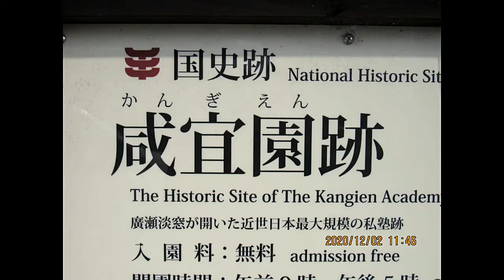咸宜園（国の史跡）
（2020　No252　12月No3　日田巡りNo18)    儒学者の廣瀬淡窓が日田に創設した私塾（学問塾）80年余り続き、全国より5000人が入塾